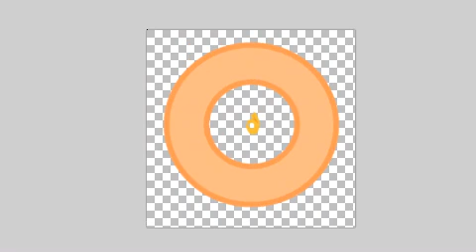BAGEL EXPOSED REAL MAGIC!!